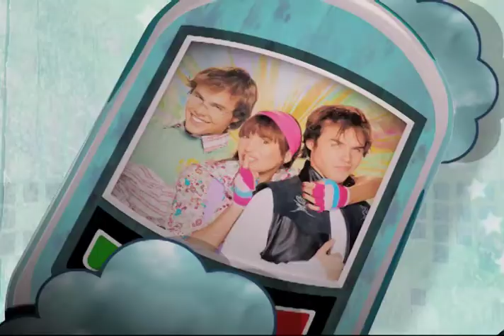Mobiles Billboards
Summary 2008/2011
Promotion Product: Games, applications, wallpapers, quizzes, channels, trivia, content.